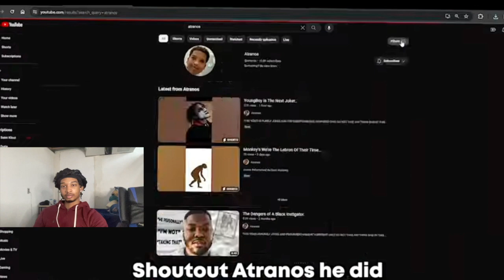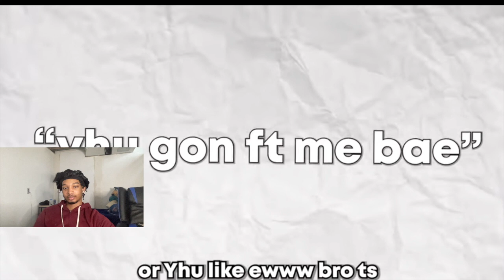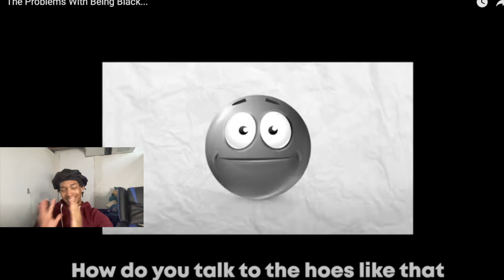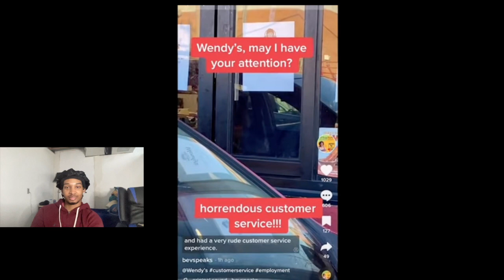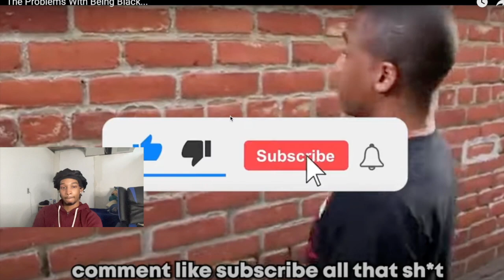Trey Iconic reacts to | The Problems With Being Black | Glxsten